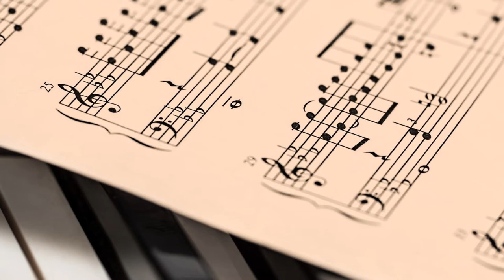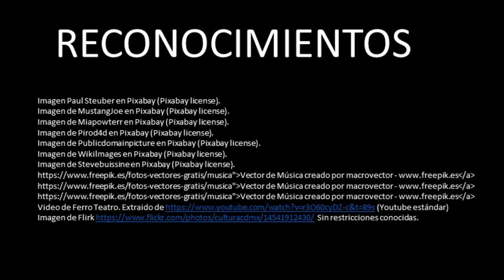Y si hacemos una ópera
Video motivador para un proyecto elearning para 5º ó 6º de Primaria, cuyo objetivo es dar a conocer la ópera como género artístico.